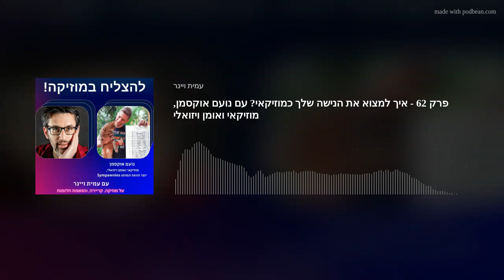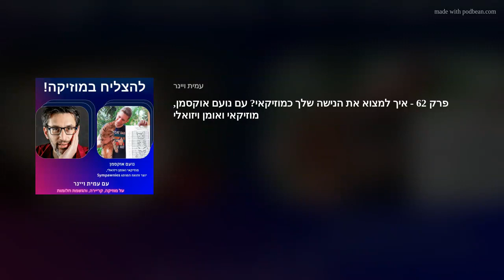פרק 62 - איך למצוא את הנישה שלך כמוזיקאי? עם נועם אוקסמן, מוזיקאי ואומן ויזואלי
וואי וואי, כזה עוד לא ראיתם, אני מבטיח לכם!

אם מעניין אתכם להתייעץ איתי, ולקחת את אחד הקורסים החדשים שלי על מוזיקה לסרטים ולספריות, תלחצו כאן בקישור:

ואם עוד לא התחברנו באינסטגרם, אנחנו חייבים להתחבר שם! הנה האינסטגרם של עמית ויינר, מוזמנים לעקוב לעוד תכנים במוזיקה, מוזיקה לסרטים, וקריירה במוזיקה